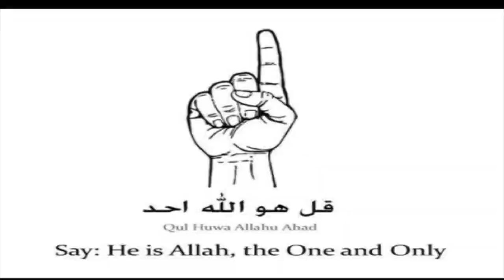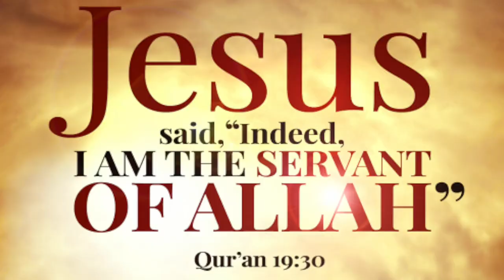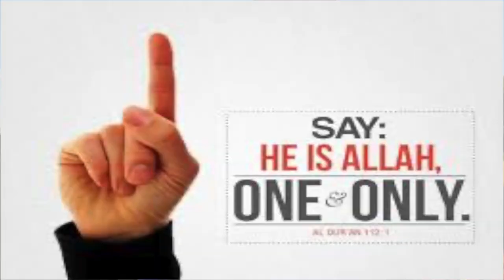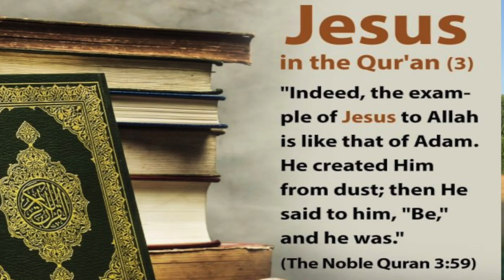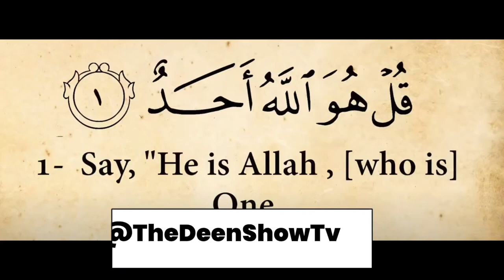Muslim invites Logan Paul to ISLAM